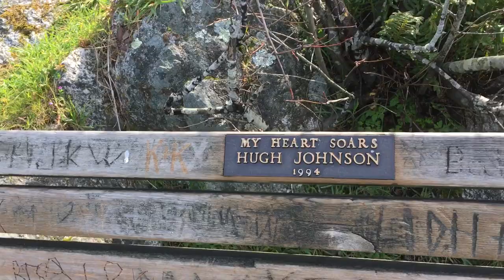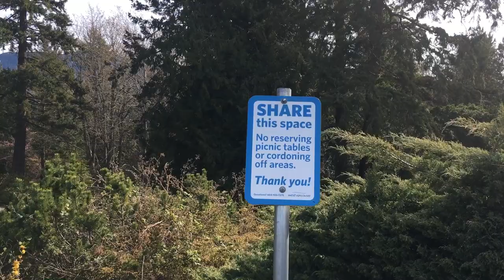[Earnest Vlog] Walking To Whytecliff Park (Horseshoe Bay) (Apr 6, 2020)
Going to one of the places I have never been to for a nice walk and fresh air on day 3 of self-isolation which is hardly self-isolating.
Came across only a few visitors at the park that is located at such a quaint area of West Vancouver. Probably interacted with wild animals more than human beings.
Everyone be safe and have a great day!